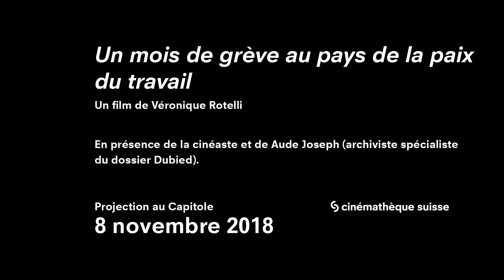Commémoration de la grève générale de 1918 au Capitole, part II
Jeudi 8 novembre 2018, la Ville de Lausanne et la Cinémathèque suisse proposaient une soirée spéciale au Capitole pour commémorer la grève générale de 1918 avec la projection de deux documentaires. Tout d'abord "La Grève générale" de 1917 de Jacqueline Veuve puis "Un mois de grève au pays de la paix du travail" de Véronique Rotelli. Deux projections entrecoupées d'un délicieux apéritif offert par la Ville de Lausanne. Sur scène se sont succédés aux côtés de Frédéric Maire: Grégoire Junod (Syndic de Lausanne), Dominique Dirlewanger (historien), Véronique Rotelli (réalisatrice du second documentaire) et Aude Joseph (archiviste spécialiste du dossier Dubied).